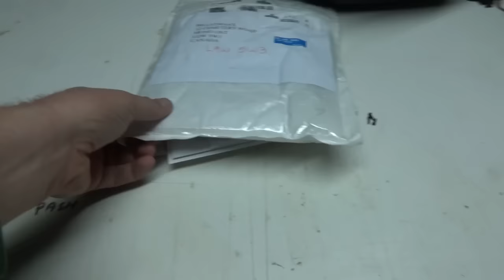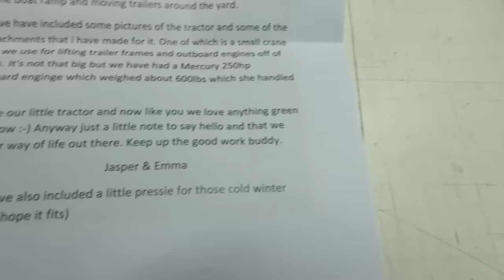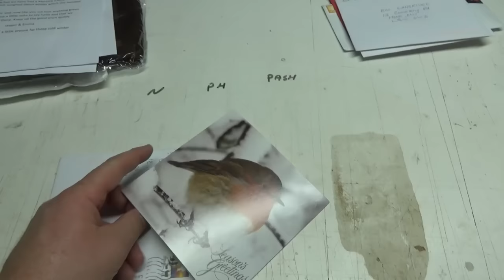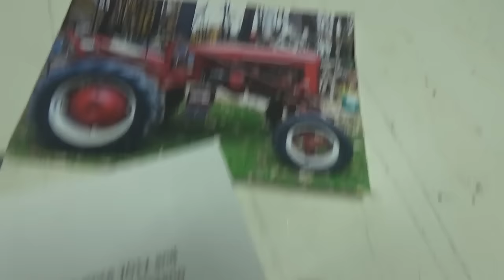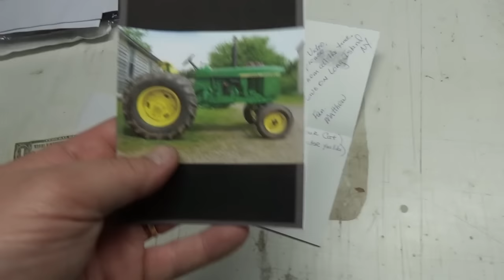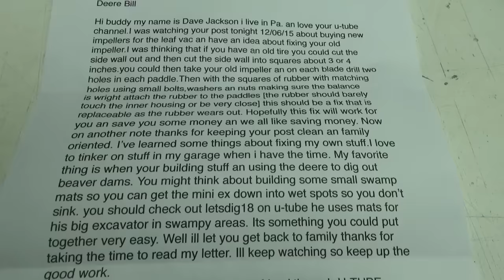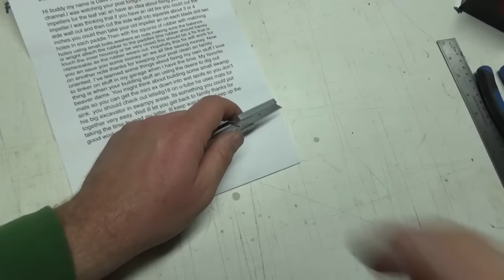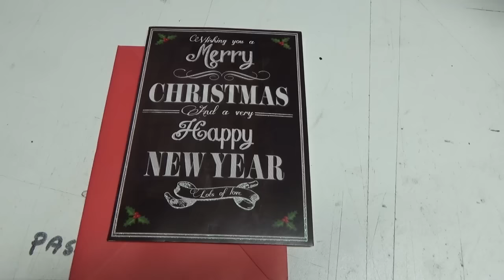Major mail day today....The Mail Box was packed